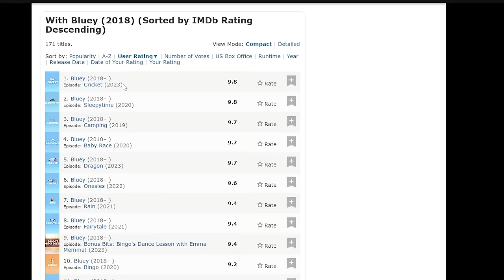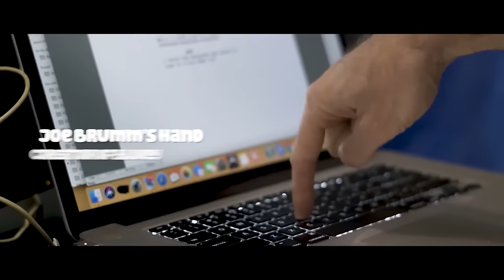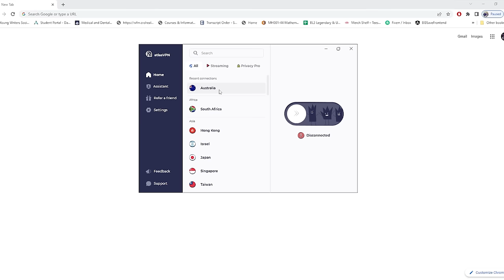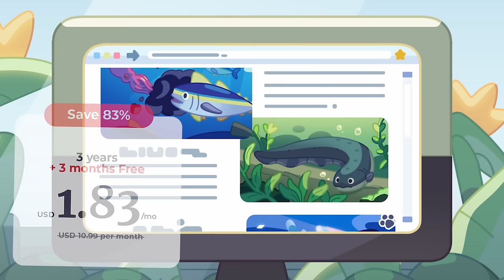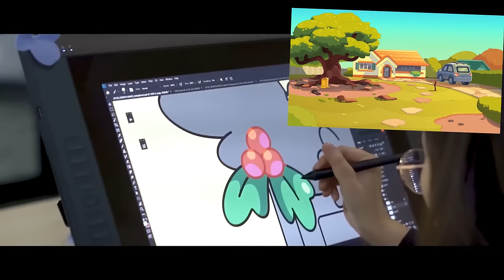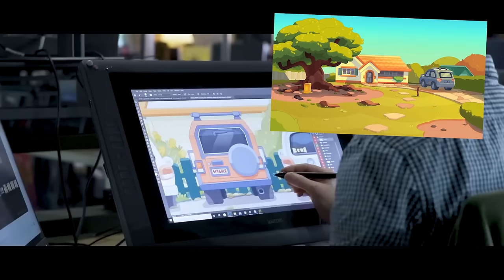Why Is Everyone Saying Bluey's Cricket is the Best Piece of Media Ever Made? (Favorite Episode)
Watch Australian only Bluey episodes & more by using NordVPN (Atlas VPN is now NordVPN)

Heya Buddies, today we will be reviewing and analyzing the Bluey Episode Cricket and showcasing why everyone loves this episode. Cricket showcases some of the most anticipated info for Rusty's character including his family and gives us new information for Rusty like his amazing ability with Cricket. Bluey season 3 Disney Plus Review analysis

Description tags: bluey, bluey analysis, bluey review, bluey season 3,  Cricket, Easter Eggs, Rusty, Rusty's Family, Rusty's Mom, Rusty's Dad, Bluey Best Emotional Moments, Bluey Adults, Why you should watch Bluey, Bluey Lessons, Bingo, Bandit, Chilli, Video Essay, Bluey Disney, Bluey Disney Jr, Bluey Disney Plus, Bluey Sad Emotional Deep Moments, Bluey Tiktok, Most Emotional Bluey Episodes Moments, bluey full episodes

00:00 Introduction
07:11 How to Watch Australian Only Bluey Episodes